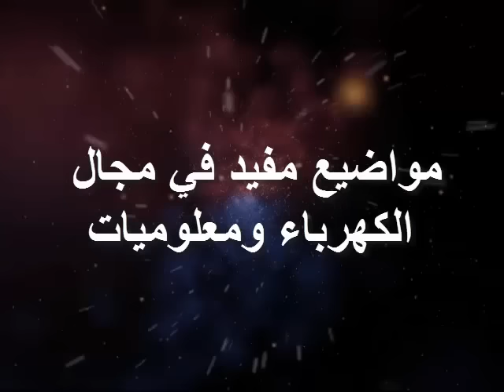براتيك démarrage direct ببساط ووضوح